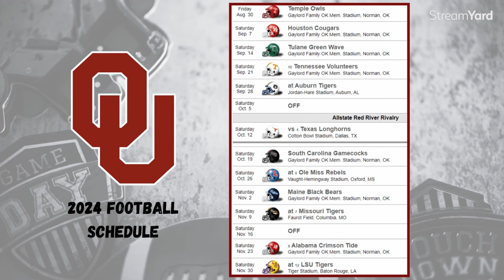Oklahoma Sooners Football 2024: Previewing the Sooners in the SEC | The Fan Attic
Oklahoma Sooners Football 2024: Previewing the Sooners in the SEC

If you would like to be on the show or be a supporter in
or through email.

$20 off 1st Purchase